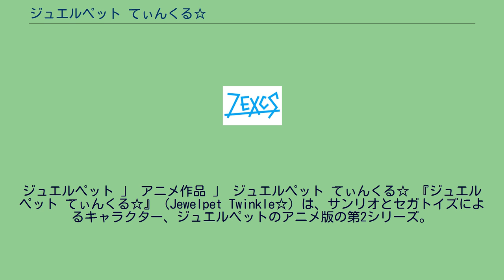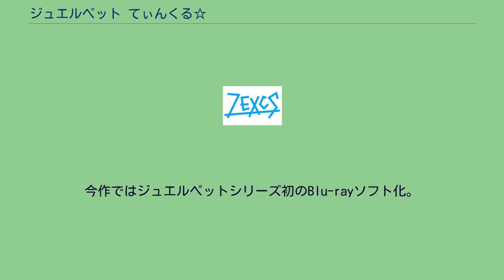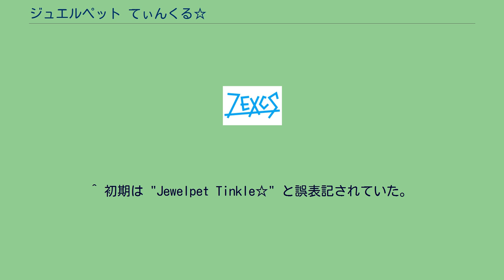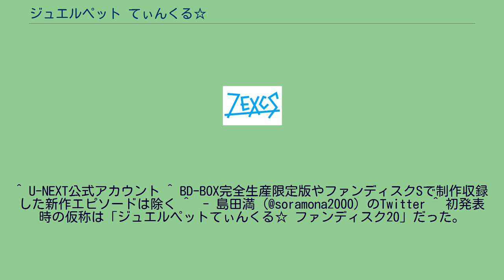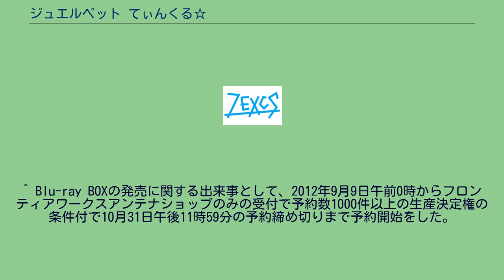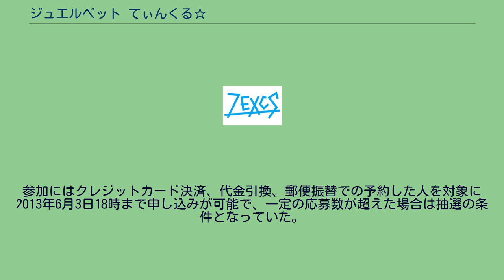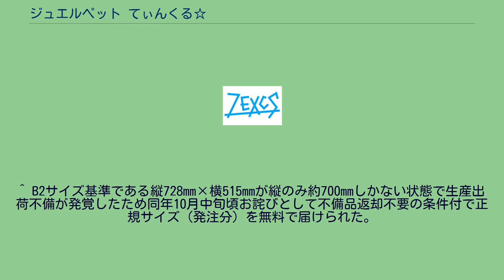ジュエルペット てぃんくる☆